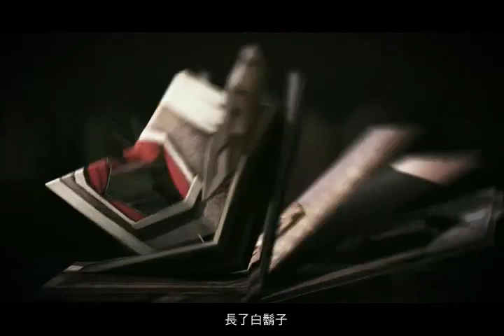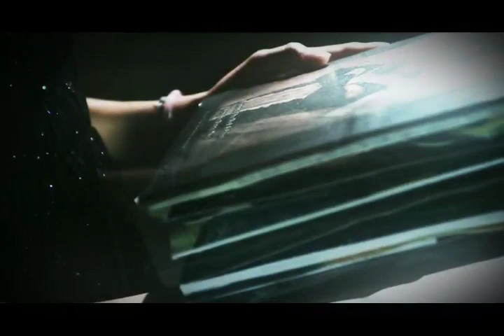許哲珮-沒落貴族 (Official Music Video) Peggy Hsu - Fallen Noble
Peggy Hsu - Fallen Noble (Official Music Video) 許哲珮-沒落貴族
Directed by: Rick Kung & Evan Lee   導演：龔爰 | 毅峰
Illustration by: Evan Lee  插畫：毅峰
Storyboard & Animated by: Rick Kung  動畫：龔爰
Videographer: Liao Ming-Yi 攝影：廖明毅
Composed & Lyrics: Peggy Hsu  詞曲：許哲珮
Official music video by Peggy Hsu   演唱：許哲珮

《沒落貴族》收錄於許哲珮 秋冬全創作專輯《雪人》

飄浮式電音節拍，一個關於沒落貴族令人感歎的淒涼故事。如果仰望月光也顯得奢侈，那誰能告訴我，一首詩能不能吃 Peggy首次嘗試創作嶄新曲風，令人耳朵為之一亮的迷幻歐陸電音。

沒落貴族

詞曲：許哲珮
演唱：許哲珮
導演：龔爰 / 毅峰

中古時期流傳而來的故事
沒落貴族住在鐵絲搭建的城堡房子    紙箱當桌子
地毯是舊報紙   還印著當年趾高氣昂的樣子
華麗水晶吊飾   沾滿蜘蛛絲   像是荒廢了一輩子

他放不下陳年往事     高調了一世
沒落貴族守著僅剩的自尊仍傲慢固執     磨損的鑽石
狂妄不羈的城市    在夢裡依舊豪華極致
窮人家的孩子    躲在暗處凝視 這一桌美味佳肴多精緻
空著肚子    啃著手指    卻滿足吸食空氣中的仁慈

一場爭奪併吞摧毀貴族優勢    那高帽子顯得滑稽諷刺
狼狽的紳士    挺著抹黑的領子
鑲金杯子換來一頓填飽肚子    雪白蕾絲染了紅印子
流亡的公主    少了佣人服侍
學不會    生存的意思

捧在掌心的幸福它墜落    一顆顆脆弱的泡沫
愛消失無蹤    剩下真實的臉孔
原來現實來的那麼從容     睡夢中我無力閃躲
懂還是不懂    剩下我留在角落

那場爭奪併吞摧毀貴族優勢    仰望月光也顯得奢侈
誰能告訴我    一首詩能不能吃
鑲金杯子換來一頓填飽肚子    一顆蘋果能有多奢侈
卻也填不滿    心裡空虛的未知

他以為  一切混亂只是暫時
還以為  一切混亂只是暫時

沒落貴族住在鐵絲搭建的城堡房子    長了白鬍子
一把新的鑰匙    卻鎖不住暗夜時光依舊飛逝
窮人家的孩子    在暗處凝視    伸手為他蓋上影子
結束他的故事